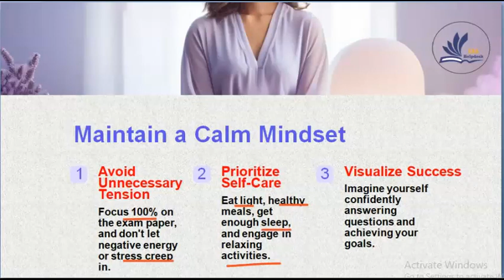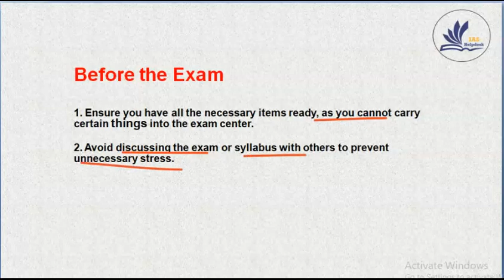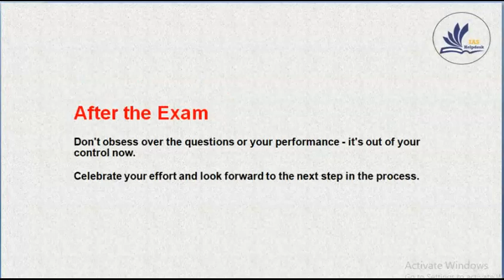IAS Prelims Exam tips and tricks by DEEKSHA JAIN (AIR 22)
Tips To Remember A Day Before appearing for UPSC civil services Prelims Exam. IAS Topper Deeksha Jain shared some tips and strategy to Know how to make most of the last 1 day before the Civil Services Prelims Exam and how to attempt UPSC Prelims Paper the D-day to ensure your success.

for guidance by experts
offers a wide range of study materials, guidance, and strategies to help you prepare for the IAS exam from the comfort of your own home or office.

prelims,how to prepare for upsc prelims
upsc prelims 2023
prelims 2024
tips before upsc prelims
upsc prelims 2024 exam day planning
approach for upsc prelims exam 2024
must watch before upsc prelims 2024
upsc 2024 strategy
strategy for upsc 2024
prelims strategy for upsc 2024
upsc prelims 2024
upsc 2024
upsc prelims admit card 2024
upsc,upsc prelims
prelims 2024
upsc admit card 2024 prelims
upsc admit card 2024
upsc 2024 admit card
upsc prelims admit card 2024 download
upsc preparation
upsc prelims exam date 2024
upsc cse admit card 2024
upsc exam date 2024
admit card upsc prelims 2024
upsc 2024 prelims admit card
upsc cse prelims 2024 admit card